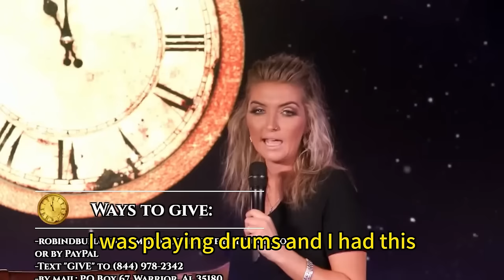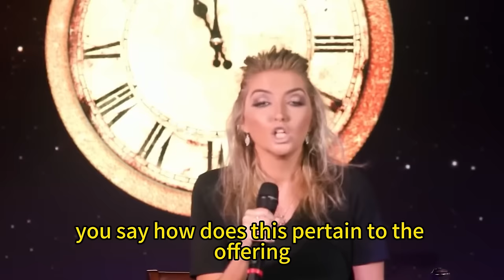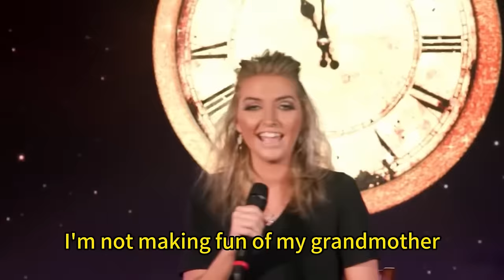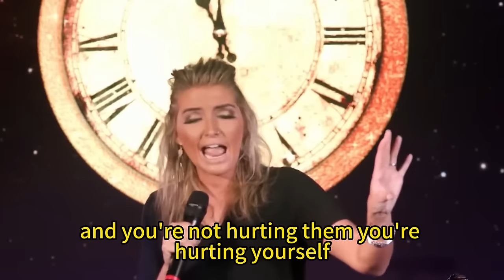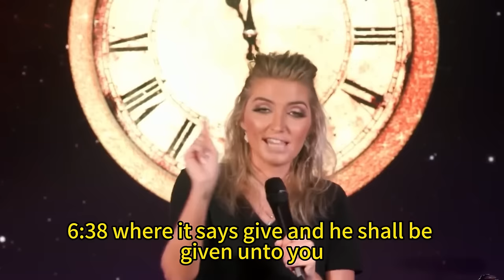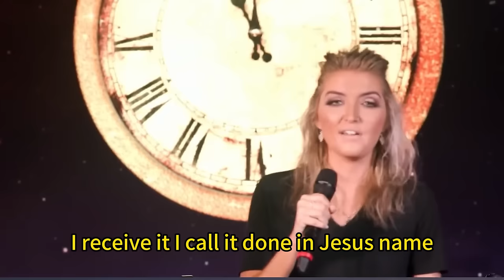Robin Bullock PROPHETIC WORD | [ URGENT MESSAGE] - 10 Prophecies That Are About To Be Fulfilled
VIDEO : [ URGENT MESSAGE] - 10 Prophecies That Are About To Be Fulfilled